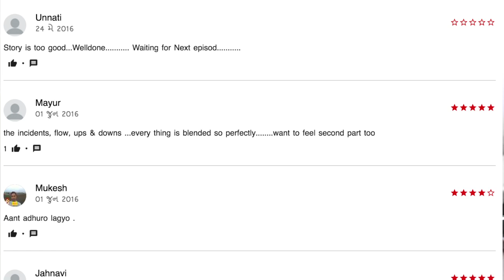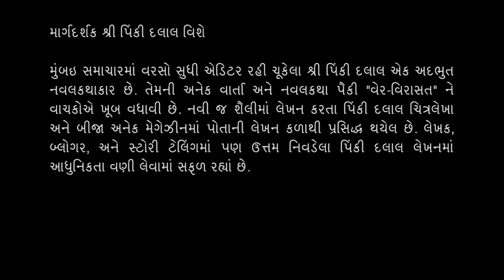અભ્યાસ અંક-10, નવલકથા વિશેષ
આજે અભ્યાસમાં શીખીશું 'નવલકથા વિશે '
માર્ગદર્શક શ્રી પિંકી દલાલ